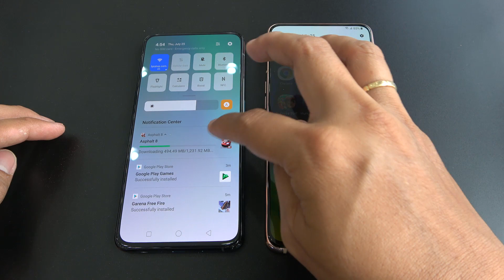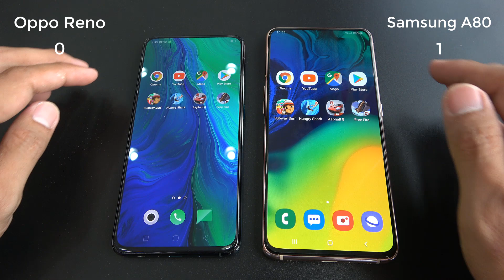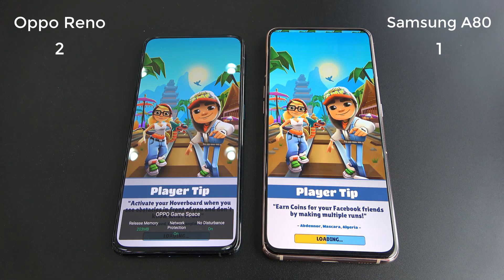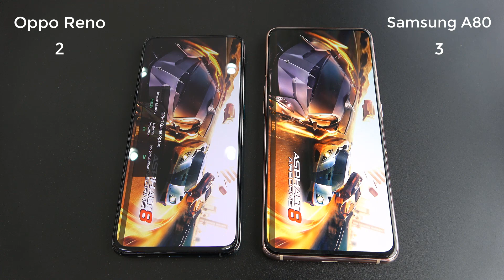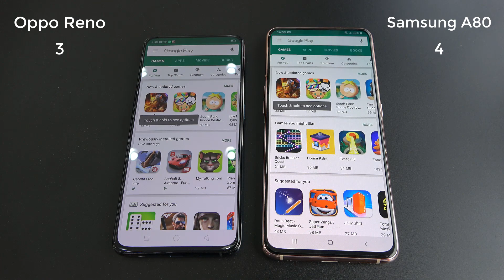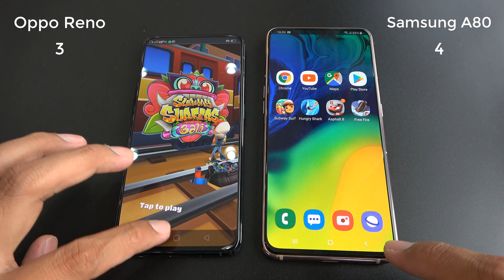Samsung Galaxy A80 vs Oppo Reno